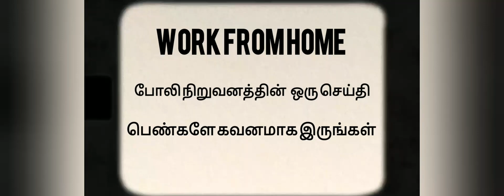work from home fack company news be careful girls and marriagegirls